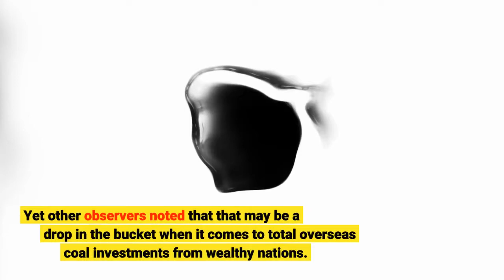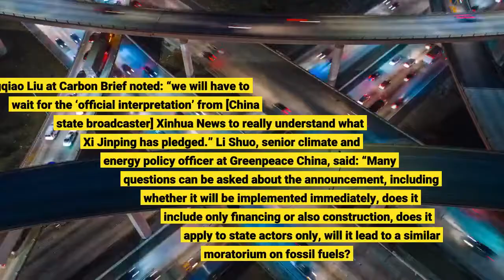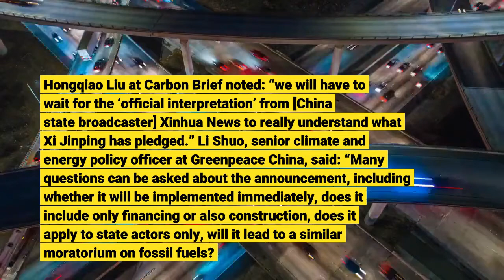In Climate Milestone China’s Xi Pledges End To Overseas Coal Power But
Observers have welcomed Chinese President Xi Jinping’s announcement that the world’s largest nation will stop funding overseas coal power projects, marking a significant milestone in the decline of the most emissions-intensive fossil fuel. In a prerecorded announcement to the United Nations General Assembly in New York, Xi pledged: “China will step up support for other developing countries in developing green and low-carbon energy, and will not build new coal-fired power projects abroad.”By any standards, the announcement is a big deal. As of this year, Chinese money made up 56% of public funding for coal power projects around the world, according to the Institute for Energy Economics and Financial Analysis. European think tank E3G has indicated the pledge could result in the cancellation of some 40 Gigawatts of coal projects under development in 20 countries. Yet other observers noted that that may be a drop in the bucket when it comes to total overseas coal investments from wealthy nations. Responding to the news, U. K. politician Alok Sharma, president-designate of this year’s COP26 climate summit in Glasgow, tweeted: “It is clear the writing is on the wall for coal power. I welcome President Xi’s commitment to stop building new coal projects abroad—a key topic of my discussions during my visit to China. At COP26, we must consign coal to history.”Manish Bapna, CEO of the U. S. Natural Resources Defense Council, said: “This is a major step forward on the long global march to a healthier, safer and more prosperous world. By canceling plans to build dozens of coal-fired power plants in 20 countries, China is making a strong move toward a cleaner future overseas. This opens the door to bolder climate ambition from China and other key countries, at home and abroad, ahead of the global climate talks in Glasgow.”Nevertheless, many details about Xi’s pledge remain unclear. Hongqiao Liu at Carbon Brief noted: “we will have to wait for the ‘official interpretation’ from [China state broadcaster] Xinhua News to really understand what Xi Jinping has pledged.” Li Shuo, senior climate and energy policy officer at Greenpeace China, said: “Many questions can be asked about the announcement, including whether it will be implemented immediately, does it include only financing or also construction, does it apply to state actors only, will it lead to a similar moratorium on fossil fuels? These are all good Qs and there are more.”Meanwhile, Kevin P. Gallagher, professor of global development policy at Boston University, used the announcement to highlight a key misunderstanding about coal financing. While China represents the majority of public funding for global coal projects, research from German researchers Urgewald and other NGOs this year revealed that Western and Japanese institutional investors and commercial banks funded 87% of coal power projects outside their own nations. U. S.